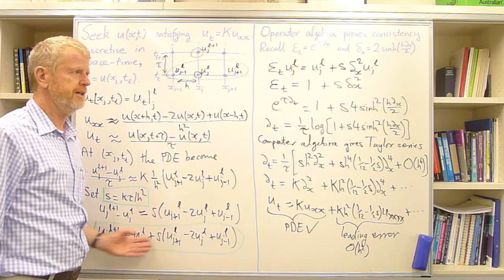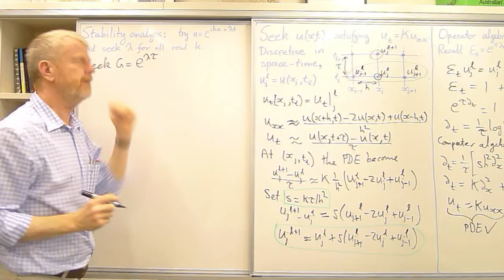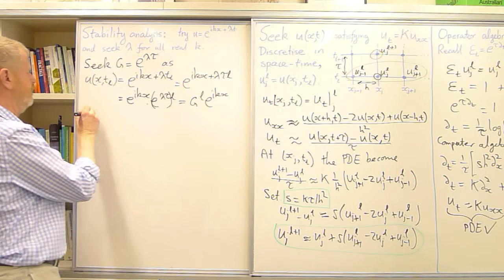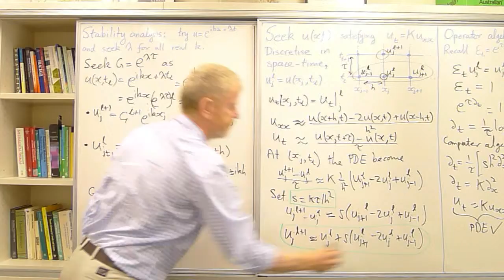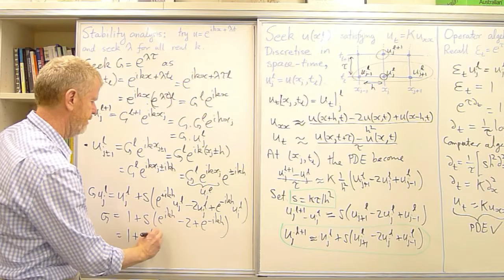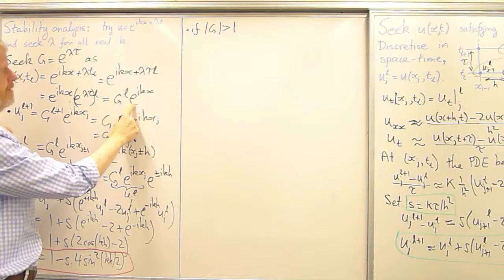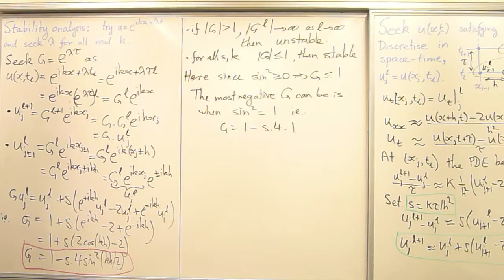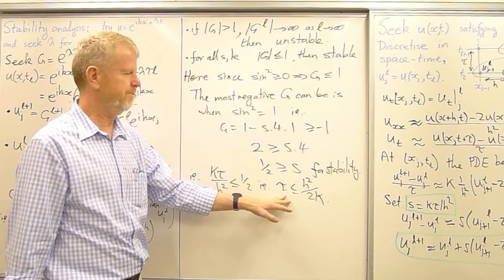stabilitySpaceTimeDiscreteDiffusion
Stability analysis of a simple space-time discretisation of the diffusion PDE.  The time-step must not be too big.